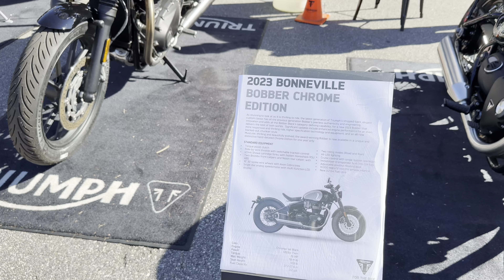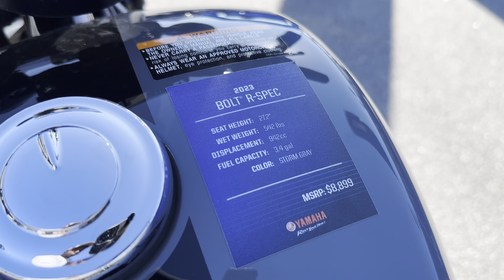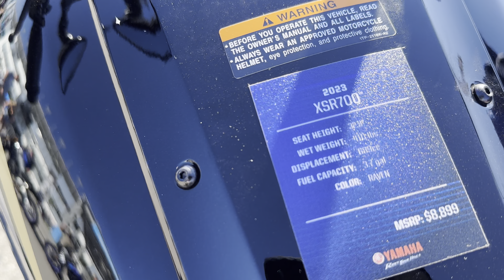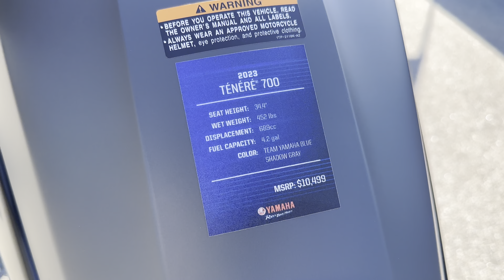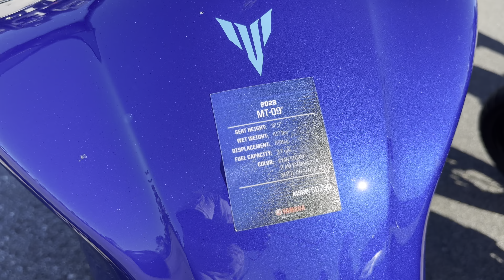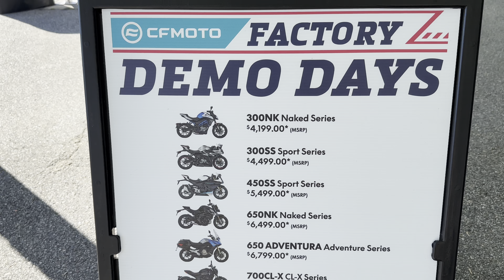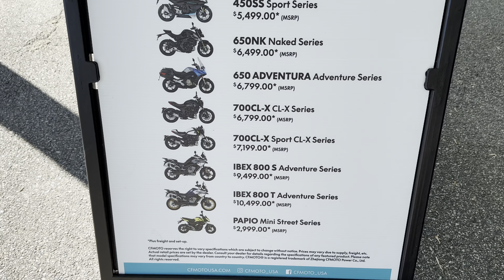Daytona Beach International Bike Week! The best yet with Awesome People! 🇺🇸